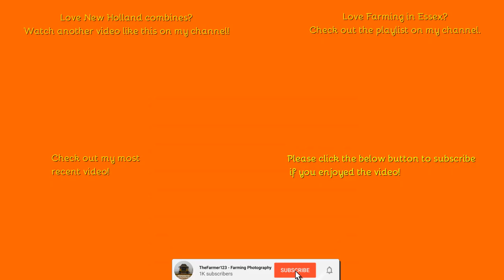Farming in Essex - Harvesting grass seed with New Holland CSX7070 harvester. [24]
Hello,
The first combine of 2024!
Outtro Music:
Comment Rules (Last Update: 12th June 2017):
1. Do not swear or be rude in the comments. Any comments that contain this will be removed by me. Equally if I decide there is an aggressive comment towards me or someone else, that will also be removed.
2. Use correct grammar and try to use correct spelling. I want the comments section to be presentable. If there is deliberate misuse of grammar and spelling I will not reply to the comment, More on this below.
3. Try not reply to everyone with their comments in each video, as I will do that but if you can help someone and I do not get there first than please do.
4. I am up for constructive criticism so if you have any for any video than please do leave it in the comments section and let me know and I will do my best to resolve this.
5 - NEW: NO fake comments, and by this I mean bots spamming me. I have had this in the past and it's not fun getting excited that you have a new viewer when it's actually just a bot. Any comments that contain this will be removed by me & flagged to YouTube for spam.
6 - No previous comments, and by this I mean copied & pasted comments that have been previously posted before and I have replied (If I have not replied at the time of post then fair enough, I will reply on the latest). There is no need for the same one comment, but on two videos to be posted twice. Not only does it waste my time answering it again but it waists yours too!
7 - No links to be posted in my comments due to safety reasons. If you want to show me a channel use that one if its yours or quote the name, not the link! Any comments that contain this will be removed by me.